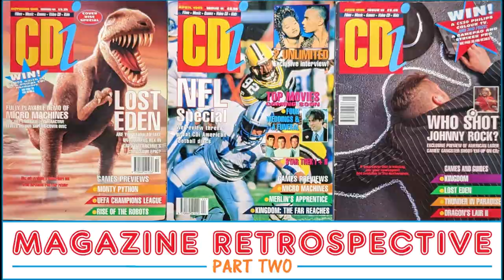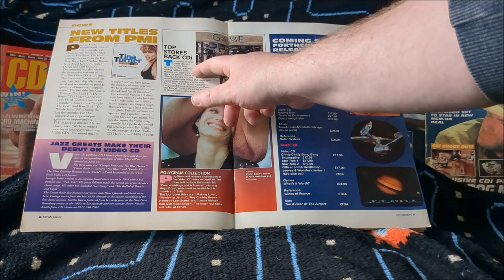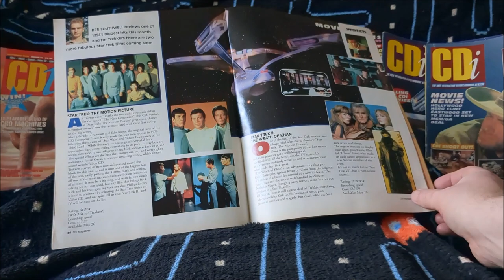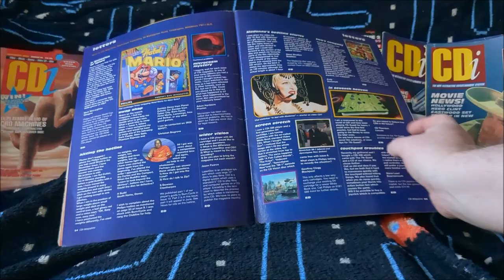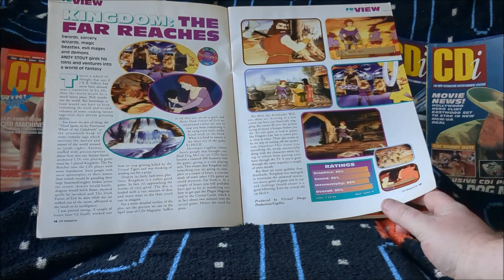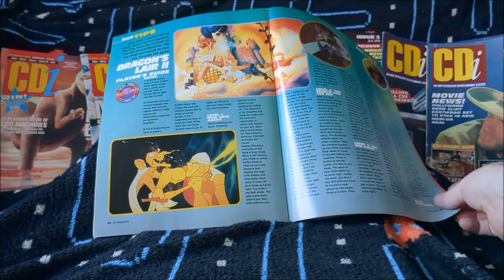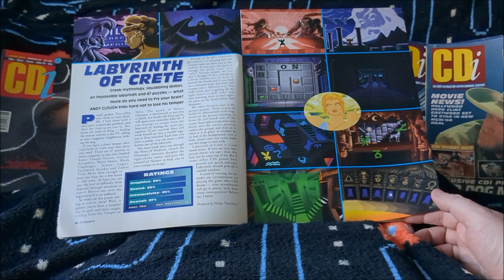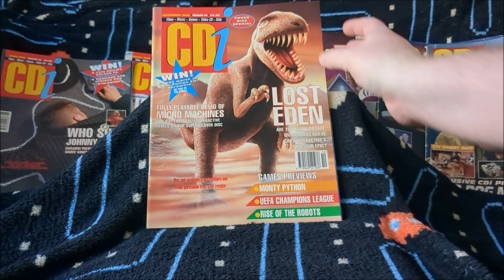CD-i Magazine Retrospective - Part 2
In his video I take a retrospective look at 3 more classic issues of the official Philips CD-i magazine.